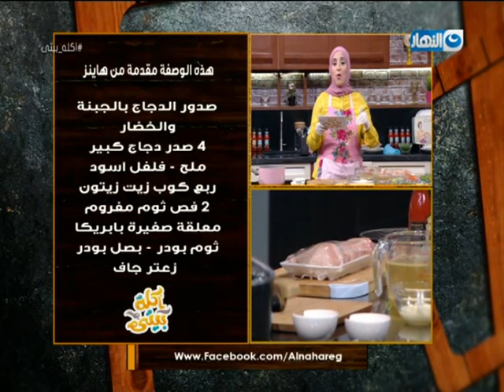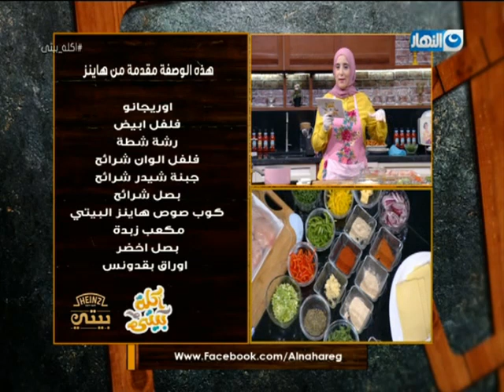نوعي جددي غيري .. اطبخي بنفسك مع الشيف مروة الشافعي واعملي صدور الدجاج بالجبنة و الخضار